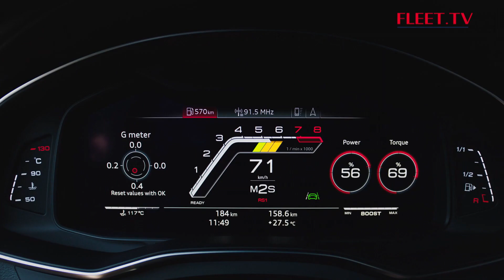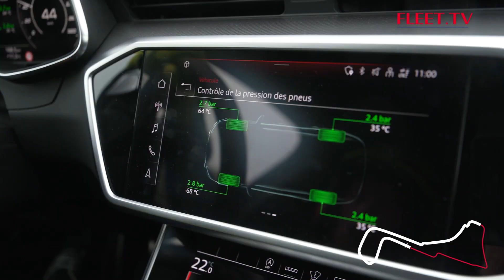Dream Car: Audi RS6 | FLEET.TV oktober - Seizoen 19 - NL